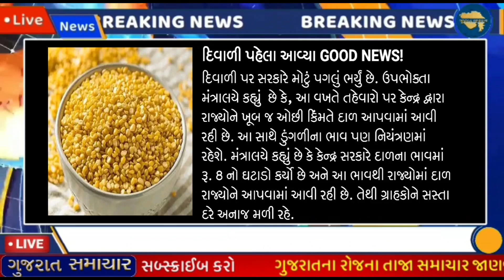આજના તાજા સમાચાર/દિવાળી પહેલાં 3 ભેટ PM મોદી:સરકાર આપ્યાં ખુશખબર#Gujaratsamachar#navugujarat#majdhar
Breaking:આજના તાજા સમાચાર/દિવાળી પહેલાં 3 ભેટ PM મોદી:સરકાર આપ્યાં ખુશખબર#Gujaratsamachar#navugujarat#majdhar#TV9gujarati#Gujarat_News_Live#Gujarat_samachar#Tv9_Gujarati#Majdhar#Tillway#NavuGujarat

Gujrat school

school open
school reopen
શળા કોલેજ,
Diwali vacation